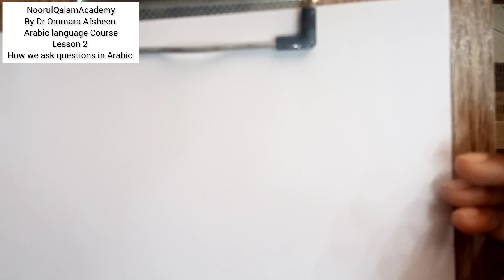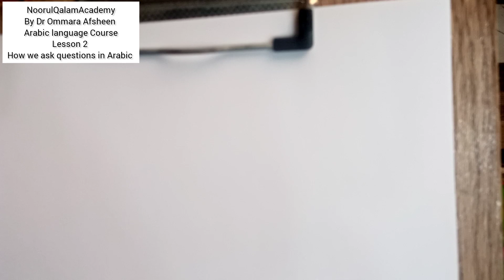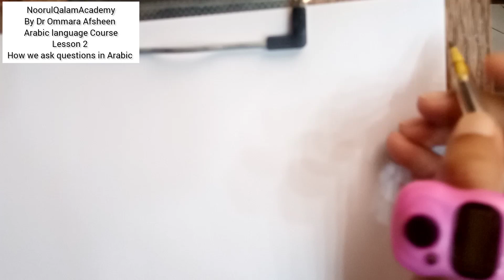Arabic language Learning | Arabic Sentences | Arabic language learning in Urdu | Lesson 2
Arabic language Learning | Arabic language learning in Urdu | Arabic language for beginners

Learn Arabic Language with Dr. Ommara Afsheen!
This free online Arabic language program is a  basic course for Urdu speaking students. After completion of this course, students will definitely understand and speak well in Arabic.

This course is divided into three short parts. basic , medium and high level of understanding and speaking of Arabic language.

Arabic language is a vast and rich language.